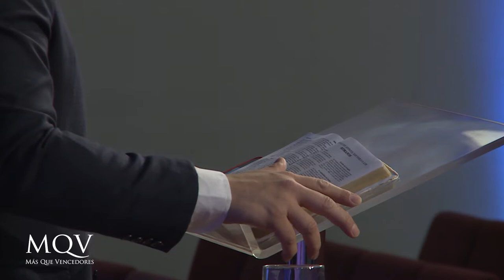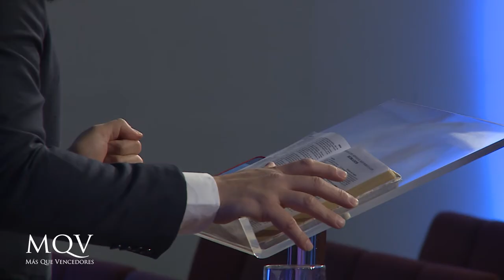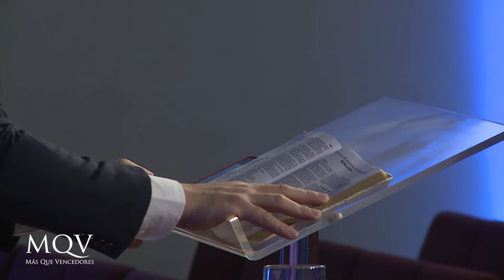Prédica del Pastor Federico Almada - Epístola de Romanos